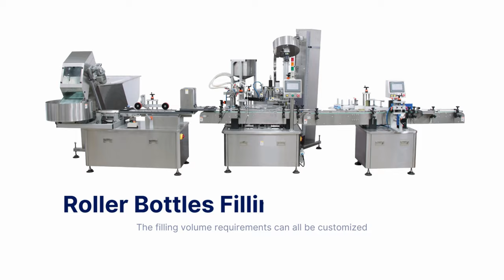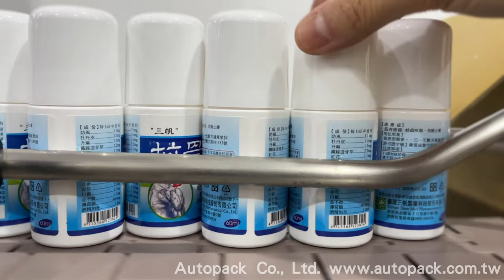Automatic Bottle Unscrambler/Floor-standing Dual-head Liquid Filling /Automatic Round Bottle Labeler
★ Human-machine PLC control, easily adjustable filling volume and speed
★ Suitable for roller bottles such as essential oils, antiperspirants, and insect bite remedies
★ Intermittent star wheel positioning, "no bottle, no cap" design concept
Chapter Overview:
00:00 Automatic Bottle Unscrambler (BU450)
00:29 Floor-standing Dual-head Liquid Filling and Capping Machine (FPC435)
00:54 Waterfall Cap Sorter
01:00 Automatic Round Bottle Labeling Machine (LR450)
01:25 Finished Products
AutoPack Co., Ltd.
Filling/Capping/Coding/Labeling/Tablet Counting/Customized Packaging Machines/Complete Line